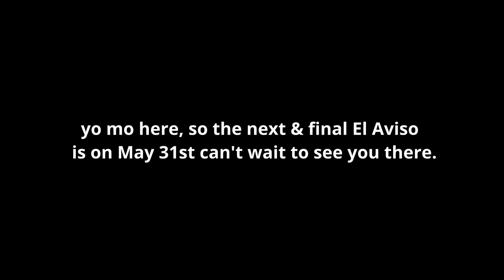GHS Video El Aviso May 17, 2024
Featuring The Outsiders, Senior Ball Thoughts, X-Men 97 Review, 24-Hour Race Recap